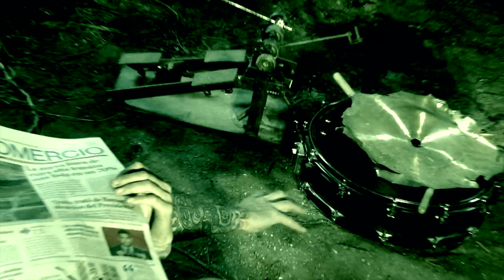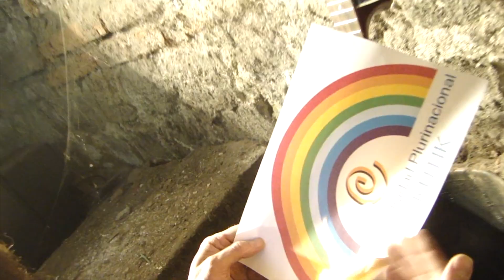Espinas - Igor Icaza Allband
Filmado en Kito por Paúl Chamorro, Jofiel Icaza e Igor Icaza entre junio del 2015 y oktubre del 2016. Editado por Jofiel Icaza entre oktubre del 2016 y marzo del 2017.